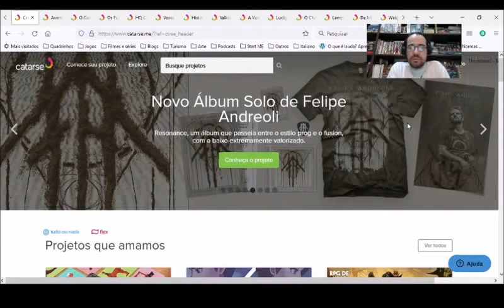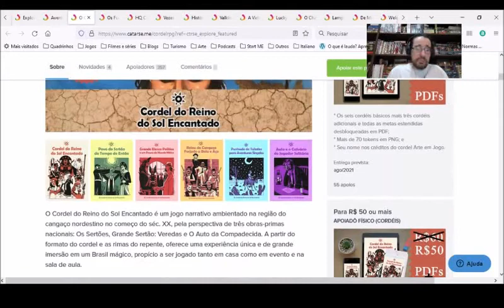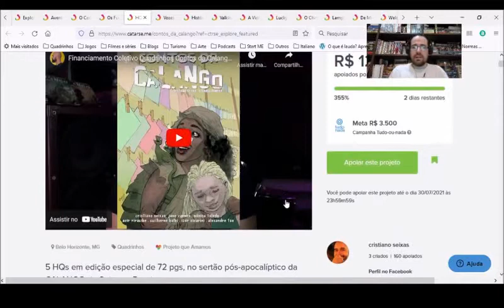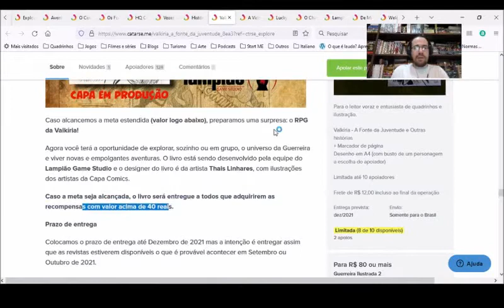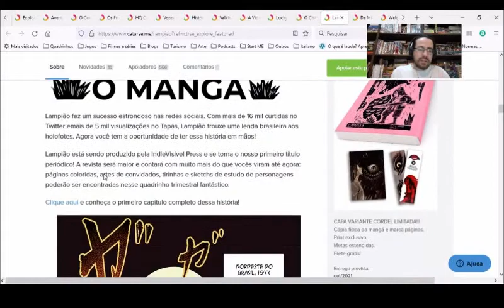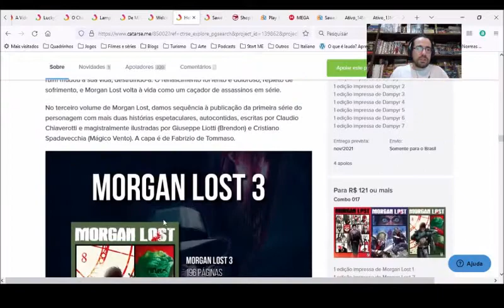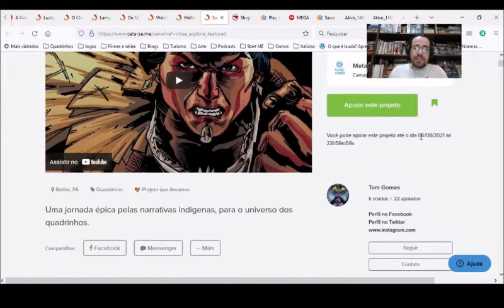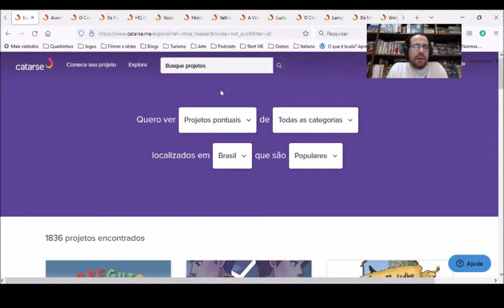Chapéu do Presto apresenta no Catarse os melhores financiamentos que encerram em Agosto de 2021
LITERATURA
Os Fungos de Yuggoth, de H. P. Lovecraft
por Cid Vale Ferreira

JOGOS
Aventuras na Era Hiboriana RPG por 101 Games Brasil

O Cordel do Reino do Sol Encantado por Pedro Borges

QUADRINHOS

Valkíria - A Fonte da Juventude por Alex Genaro e Alex Mir

O Chamado de MPOUE por Skript Editora Martini Ngola e Blanche Lancezeur

Sawe - Vol. 1 (Exclusivo Catarse) por Tom Gomes

Hellnoir / Mister No / Morgan Lost / Dampyr por Editora 85

Red Dragon

Campinas - SP
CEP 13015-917